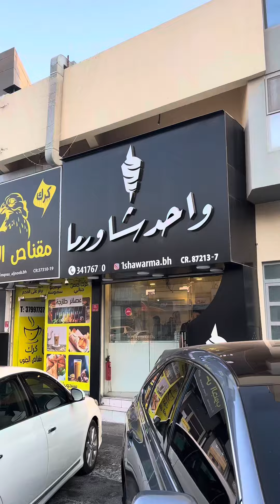حسب_الطلب تجربة شاورما دجاج واحد شاورما 🌯 | 1shawarma1